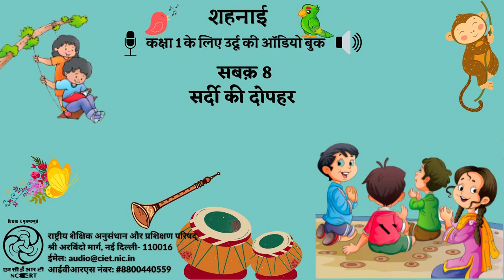सबक़ 8- सर्दी की दोपहर